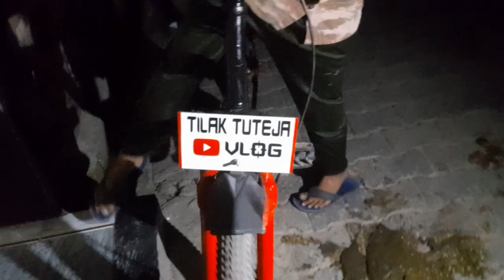cycle ko kra modify